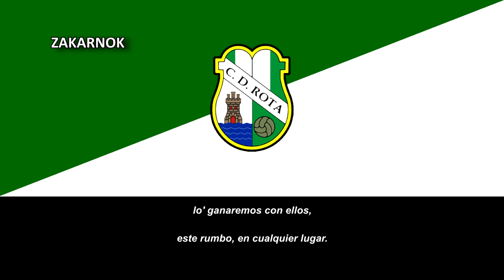Himno del CD Rota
Un agradecimiento a A. Pérez por la colaboración con las letras del himno de éste y unos cuantos videos que se vendrán hoy.

El Club Deportivo Rota es un club de fútbol de la ciudad gaditana de Rota, Andalucía (España). El club fue fundado en 1952.

Durante sus más de 50 años de historia el CD Rota se ha mantenido generalmente en la Tercera División española, pasando también varios años en otras categorías inferiores, como la Primera División de Andalucía o la Regional Preferente de Cádiz.

Su máximo y principal rival es la Unión Deportiva Roteña, el cuál se disputa el derbi de Rota, también tiene otras rivalidades como el Cádiz, el Racing Club Portuense, entre otras ciudades de la provincia.

También, el CD Rota disputa cada verano un trofeo propio, el Trofeo de la Urta. El trofeo se disputa a partido único. El rival del CD Rota en este trofeo suele ir variando cada año, siendo generalmente equipos de la provincia de Cádiz.